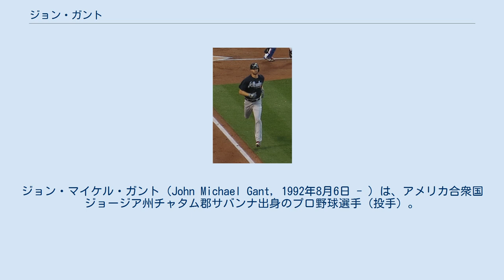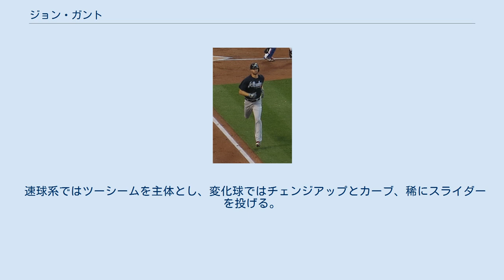ジョン・ガント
ジョン・マイケル・ガント（John Michael Gant, 1992年8月6日 - ）は、アメリカ合衆国ジョージア州チャタム郡サバンナ出身のプロ野球選手（投手）。
右投右打。
 2011年のMLBドラフト21巡目（全体642位）でニューヨーク・メッツから指名され、プロ入り。
契約後、傘下のルーキー級ガルフ・コーストリーグ・メッツでプロデビュー。
4試合（先発1試合）に登板して0勝1敗・防御率6.48・5奪三振の成績を残した。
 2012年はアパラチアンリーグのルーキー級キングスポート・メッツとA級サバンナ・サンドナッツでプレーし、2球団合計で12試合に先発登板して3勝4敗・防御率4.98・52奪三振の成績を残した。
 2013年はA-級ブルックリン・サイクロンズでプレーし、13試合に先発登板して6勝4敗・防御率2.89・81奪三振の成績を残した。
 2014年はA級サバンナでプレーし、21試合に先発登板して11勝5敗・防御率2.56・114奪三振の成績を残した。
 2015年はA+級セントルーシー・メッツとAA級ビンガムトン・メッツでプレーした。
 アトランタ・ブレーブス時代 (2016年6月17日) 2015年7月24日にフアン・ウリーベ、ケリー・ジョンソンとのトレードで、ロブ・ウェイレンと共にアトランタ・ブレーブスへ移籍した。
移籍後は傘下のAA級ミシシッピ・ブレーブスでプレーし、移籍前を含めた3球団合計では24試合に先発登板して10勝5敗・防御率3.08・134奪三振の成績を残した。
 2016年はメジャーの開幕ロースター入りを果たし、4月6日のワシントン・ナショナルズ戦でメジャーデビュー。
この年メジャーでは20試合（先発7試合）に登板して1勝4敗・防御率4.86・49奪三振の成績を残した。
 2016年12月1日にハイメ・ガルシアとのトレードで、クリス・エリス、ルーク・ダイクストラと共にセントルイス・カージナルスへ移籍した。
 2017年はマイナーで過ごす期間の方が多く、傘下のAAA級メンフィス・レッドバーズでは18試合に先発登板して6勝5敗・防御率3.83・99奪三振の成績を残した。
メジャーでは7試合（先発2試合）に登板して0勝2敗・防御率4.67・11奪三振の成績を残した。
 速球系ではツーシームを主体とし、変化球ではチェンジアップとカーブ、稀にスライダーを投げる。